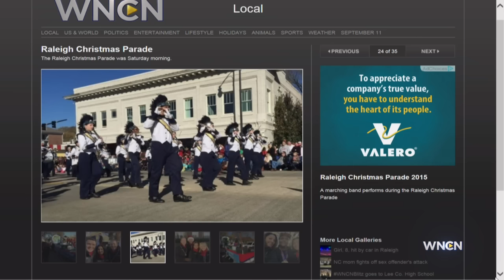2015 Raleigh Christmas Parade!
2015 Raleigh Christmas Parade!